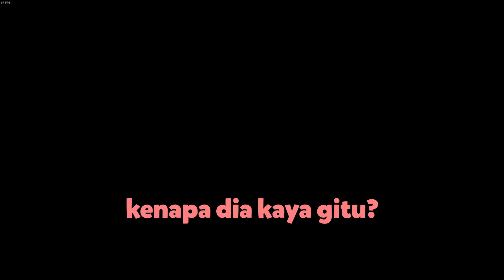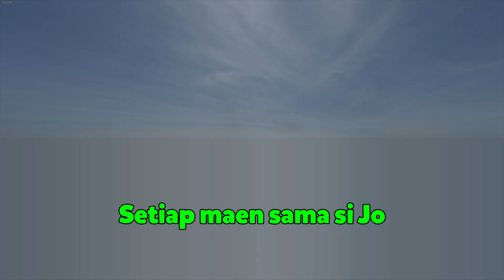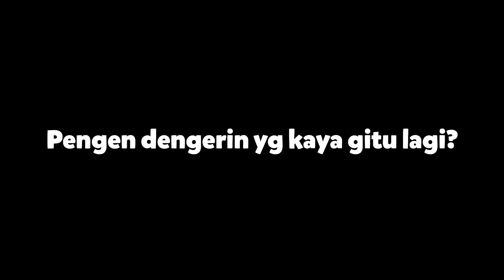Hati-hati Barang Mudah Meledak! | Rainbow Six Siege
BOOM! Operation

Jordan Ahmad - Game Enthusiast, Gameplay, Funny Moments